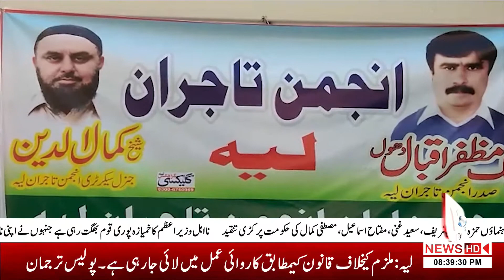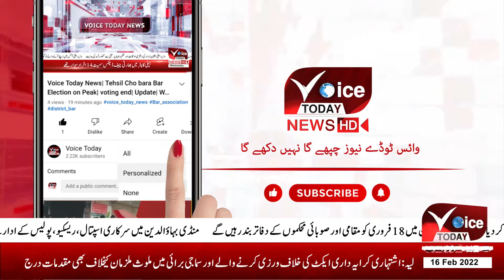VOICE TODAY BREAKING| Anjuman-e-Tajiran Layyah gets legal status